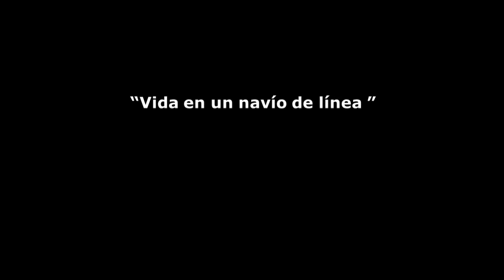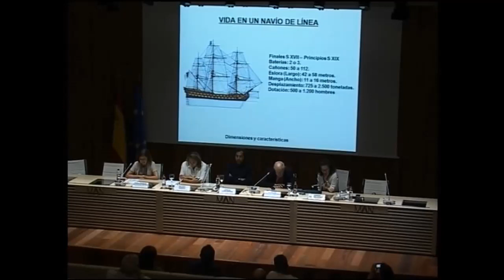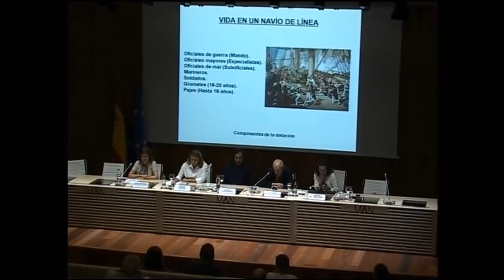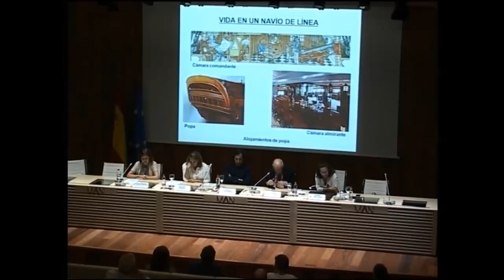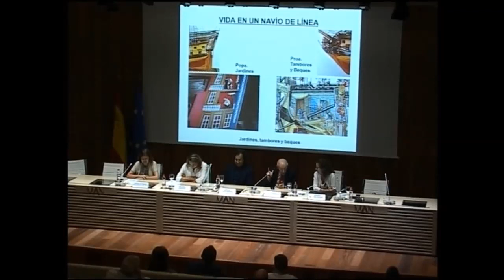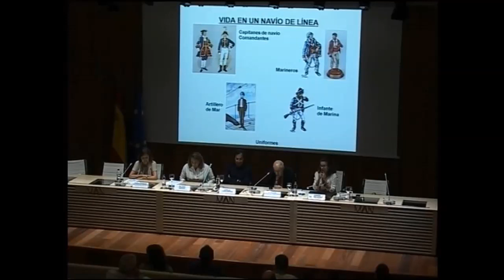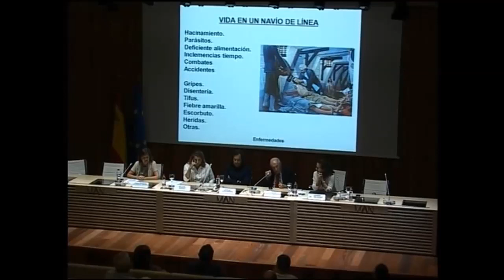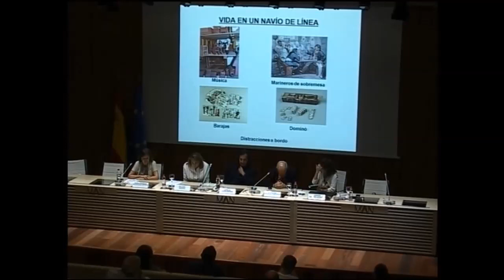Cómo era la vida en un navío de línea por Marcelino González Fernández